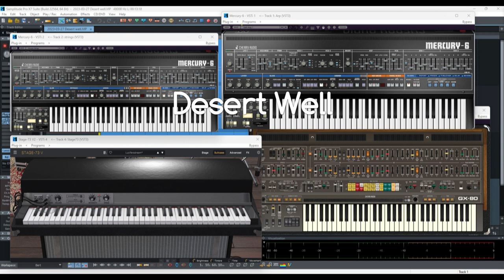Phrozenlight - Desert Well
cherryaudio plugins